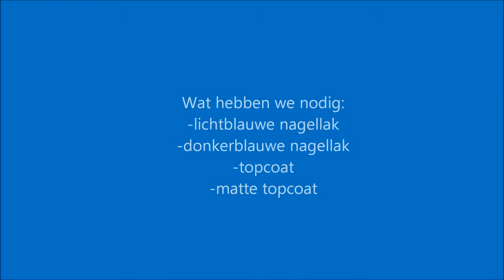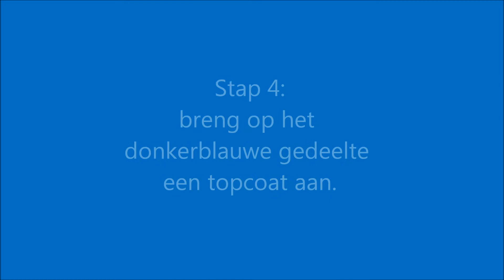simpele topcoat nail art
Voor meer informatie over de gebruikte producten en nog veel meer nagellak ga je naar